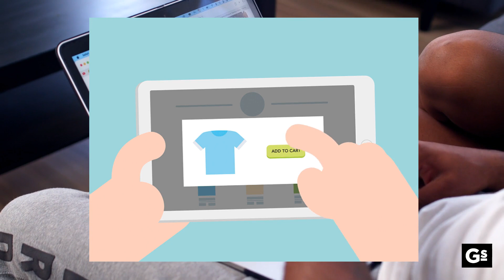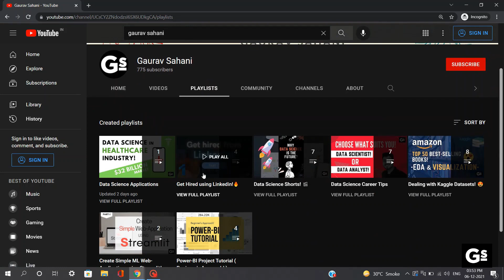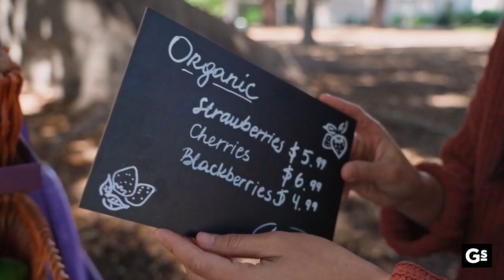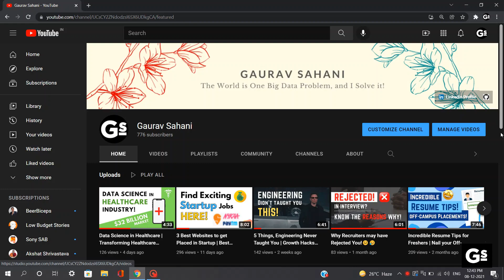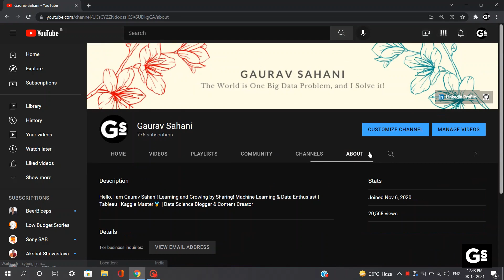Data Science in E-commerce | Transforming E-commerce domain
This video shares the impact of data science in the e-commerce sector, and how data science is bringing amazing Impact, transformation, and revolution to the ecommerce business! 🤩🛍

This video is the "Part 2" of the Series "Data Science Applications", where I will be sharing the impact of data science in a number of applications, and today dealing with the application of data analytics in E-commerce!✨

Watch the video till the end, so that you don't miss out on any tips shared!